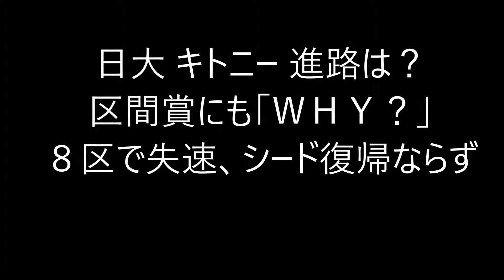日大 キトニー 進路は？ 区間賞にも「ＷＨＹ？」８区で失速、シード復帰ならず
日大 キトニー 進路は？　卒業後の進路は？